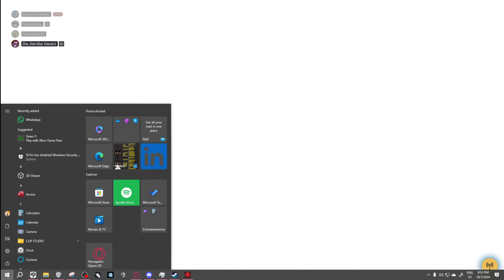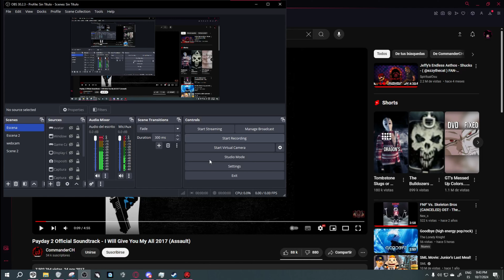Dragon Ball Sparking Zero - It`s About Time. - Chaos Happenings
Sorry For The Shitty Quality. We Played Through Steam Share.

Channel is for people over 18+ of age

My Fortnite Creator Code:
ZHE_RAT